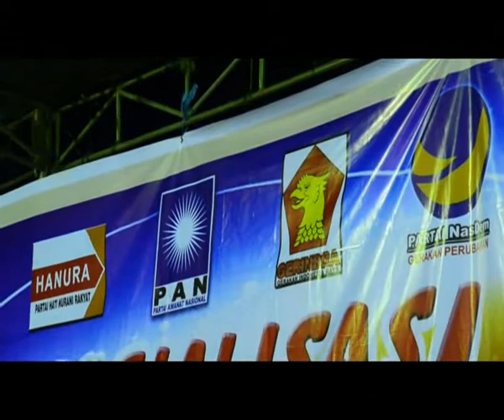MIMOZATV GORONTALO - DEMOKRAT BERGABUNG DENGAN ADHAN DAMBE - DUBI DOKU?